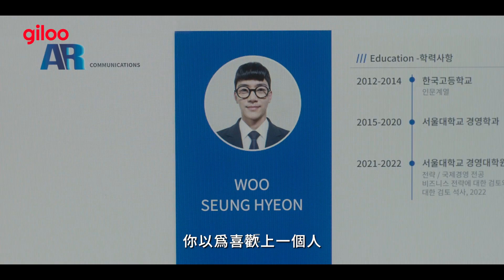《新進社員：電影版》預告片｜不可能giloo也上架耽美吧？是的就是這麼毫無設限！｜Giloo紀實影音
金趙光秀 Jho Kwang-soo Kim｜南韓 South Korea｜2023｜Color｜114 min

2023-全州國際電影節

菜鳥實習生禹勝賢，首日上班就被分到做事要求完美、個性難搞的金鐘燦小組長的部門裡，因做事生疏常有失誤，導致鐘燦對他十分苛刻。但當勝賢的工作逐漸上手，卻被其他部門的同仁欺負後，開始認同他能力的鐘燦，也對勝賢產生好奇心⋯⋯同為愛情苦手又是上司與實習生身分的兩人，要如何迎接這場秘密的社內戀愛呢？

——關於 Giloo 紀實影音 ——
Giloo 的命名，源自於「紀錄」的發音，是台灣唯一以影展及議題為導向的影音平台，搜羅台灣與全世界最重要的電影，致力打造影迷與知識影像的文化社群。

【正版電影線上看，註冊即享免費14天體驗！】